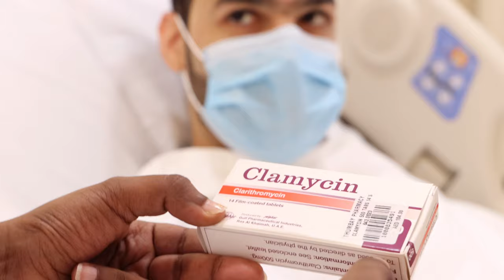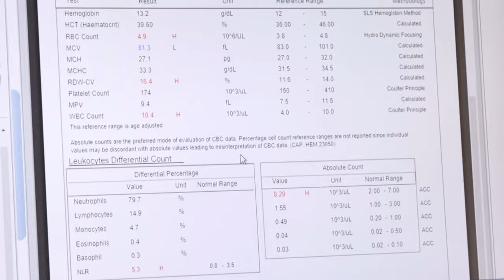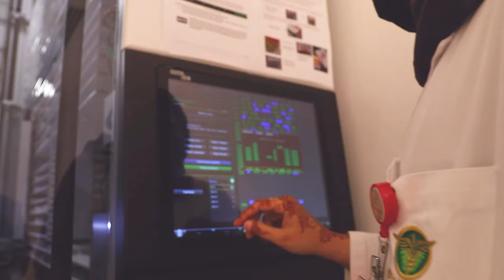Master in Clinical Pharmacy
Master in Clinical Pharmacy is offered by the College of Pharmacy, Gulf Medical University (GMU) in collaboration with Cleveland Clinic Abu Dhabi (CCAD) and Virginia Commonwealth University (VCU), United States. The collaboration includes experts from CCAD and VCU contributing to the delivery of some courses. CCAD is also a site for certain speciality rotations including Parenteral Nutrition and Infectious Diseases.